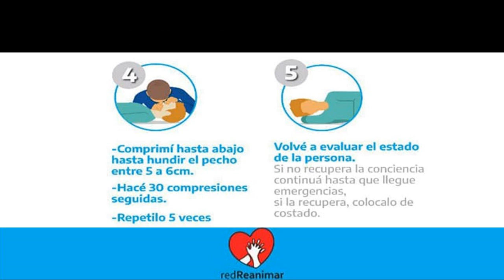excelente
Documento de oscar de rabona taccari